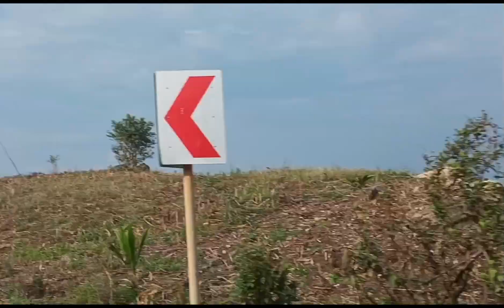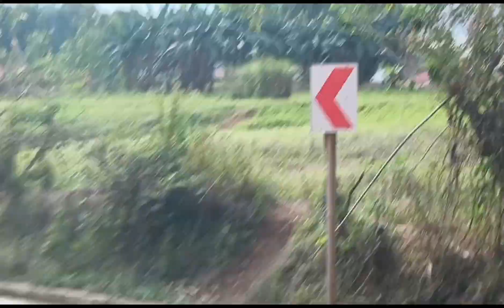road trip palitod parasiles mountain province part 2